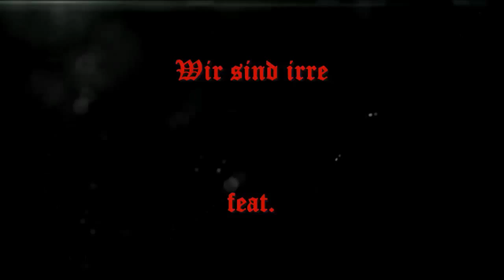WoW WoD 2vs2 feat. Monk/Shaman "Nein... Oahh"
Windwalker Monk & Enhancement Shaman - Let's cap some points